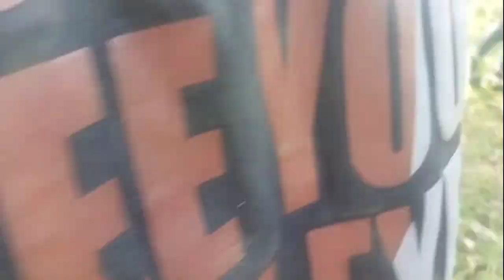Deshi boys fight seen||Spoof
entertainment#comedy